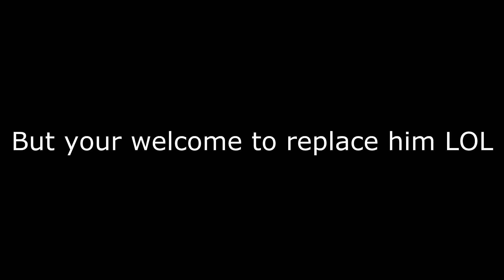EvilGamerZ | Gunz Private Server 2012 | EvilGunZ Trolololol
Sorry to SCORPION and especially TLschool for making this lol it was just to much fun to make XD anyway just trolling a noob it was fucking hilarious LOL

Features
- no-lead and lead support
- widescreen suppost
- lots of quest
- custom items and maps
- scoped snipers
- in game fps limiter
- in game donar shop
- unique quests
- only 2 ppl to make a clan
- survival mode
- rebirth system
- Avatars fully working!
- Duel tournament ranking
- Survival ranking
- Training mode ingame options (allows things such as training gladiator)
- No textures feature
- Not all items have been added (this means there's more to come and soon)
- automated sex change from site
- automated clan emblems form site
- etc, It has alot of stuff.

The server count is no longer so low as we have been growing at an amazing rate, check us out and invite your friends :)

d4nk1337sauce is my forum name 1337N00B ingame welcome :)